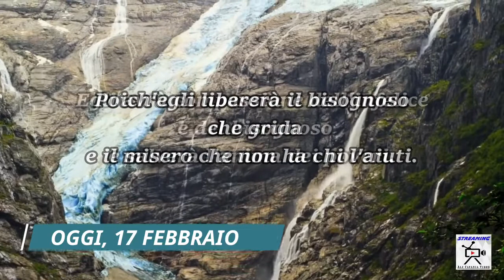Chiesa Cristiana Evangelica di Guidonia-Breve Meditazione 17 Febbraio